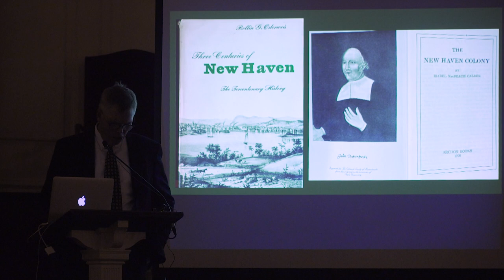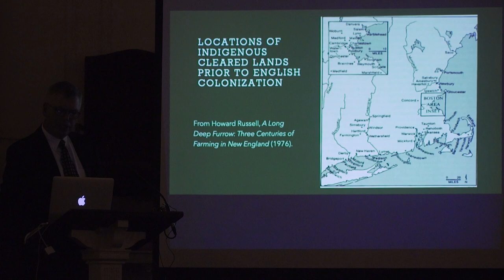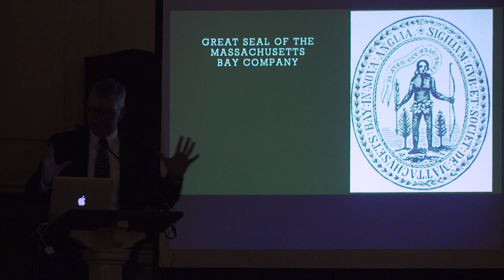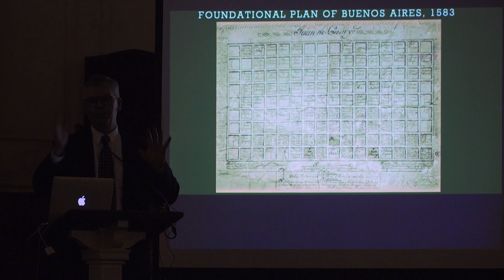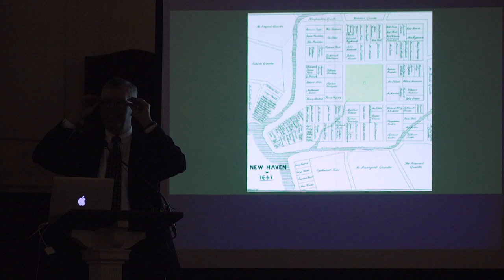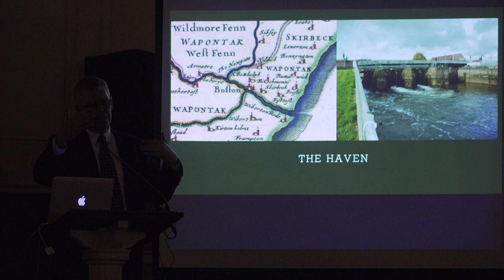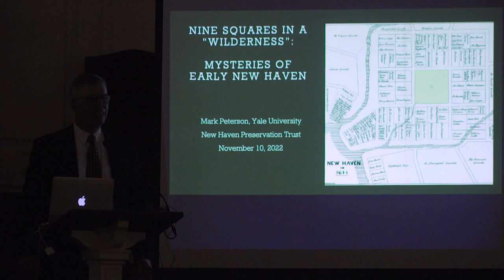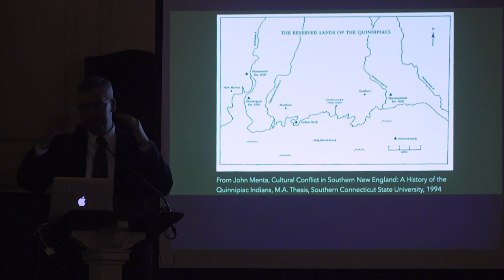Nine Squares in a “Wilderness”: The Mysteries of Early New Haven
If the English Puritans who colonized New England in the 1630s had an enemy they could all agree on, it was Spain and Spain’s enormous New World empire. Yet the town that some of these Puritans founded near the place where the Quinnipiac River meets Long Island Sound looked nothing like the other English towns of New England. It looked like Spanish towns in the New World. This talk explores this and other mysteries about New Haven’s founding, including the question of where its English name came from, and why its colonists imagined they were entering a “wilderness.”

The speaker, Mark Peterson, Edmund S. Morgan Professor of History at Yale, has worked extensively on Puritan New England. His most recent book, The City-State of Boston: The Rise and Fall of an Atlantic Power, 1630–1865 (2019), has been called ‘breathtaking’ and ‘ingenious.’

Lecture made possible through the valued support of Bruce R. Peabody, Esq. and the Herzan Lecture Fund.

Originally presented at a New Haven Preservation Trust event in the Center Church on the Green on November 10, 2022.